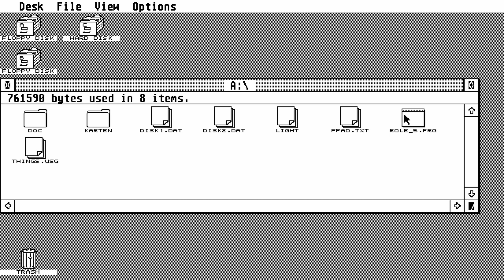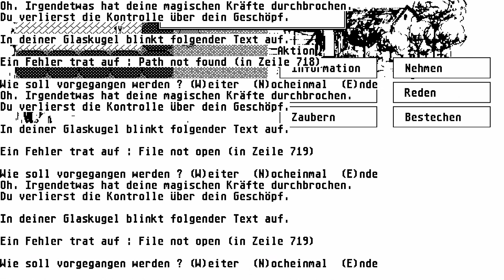STE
ATARI ST Lap of the Gods In 1992 By Harald Binder & Frank Schuberth de SW HIGH RES 640x400 MONO BELOW THIS PARAGRAPH,YOU FIND MY FRIENDS YOUTUBE CHANNELS THAT HAVE VERY INTERESTING,RETRO VIDEOS,LONGPLAYS,EMULATION,MOVIES,MARTIAL ARTS ELEMENTS AND OTHER GOODIES.PLEASE VISIT THEIR CHANNELS

1) "GAME DEVELOPER" (GAME INTRO)
2) "GAME PUBLISHER" (GAME INTRO)
3) "MENU" DEVELOPER" (FOR ATARI ST GAMES - WHEN THE MENU STARTS)
4) TEAM WHO "CRACKS" GAME (INSIDE DECOMPACTER FROM ATARI ST OR IN THE AMIGA CRACKTRO)
5) VERSION OF UTILITY "CRACK TEAM" USES (AFTER GAME SELECTION IN MENU IN ATARI ST)
6) PROGRAMMER(S) WHO PROGRAMMED GAME (GAME START SCREEN, AND SOMETIMES EVEN IN "HIGH SCORE TABLE".

1) THE GAME EXISTS IN ONLY ONE VIDEO UPLOAD BUT THE UPLOADER "TALKS CONTINOUSLY",THEN THIS IS USELESS FOR ME AND I UPLOAD THE SAME GAME WITHOUT SPEECH
2) IF ANOTHER GAME UPLOAD (ONE ONLY VIDEO) IS FROM EXTERNAL "BAD" CAMERA WITH BAD SOUND,THEN I UPLOAD IT,AGAIN BECAUSE THE OTHER VIDEO IS USELESS...ETC ETC.WELL,FOR ME THESE GAMES ARE NOT "EXISTS" ON YOUTUBE
3) ALSO IF THE GAME HAS "FAKE" MUSIC SUCH AS FOR HYPOTHETICAL EXAMPLE OF "PACMAN" WHICH IN THE VIDEO YOU HERE INSTEAD GAME AND SAPLES "SAMANTHA FOX",THEN THE GAME IS USELESS,AGAIN,FOR ME.

INTERESTING